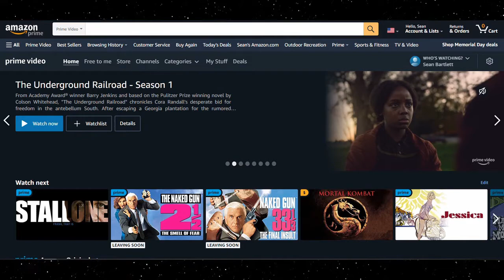"Unveiling the Enigmatic: Barbara Steele 🌟 - Filmography & Biography! 🎥"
Read More Funny Stories Here!
Step into the spellbinding world of Barbara Steele, an enigmatic figure in the realm of cinema. This video delves deep into Steele's captivating filmography and biography, offering a glimpse into the life and career of this iconic actress. From her mesmerizing performances in horror classics to her lesser-known roles in art-house cinema, Steele's journey through the silver screen is a fascinating tale of talent and intrigue. Discover the secrets behind her hauntingly beautiful presence on screen and explore the impact she made on the genre. Unravel the mysteries of her personal life and the challenges she faced along the way, as we uncover the layers of this enigmatic star. Join us on a journey through time and cinema as we celebrate the legacy of Barbara Steele, a true icon whose influence continues to resonate with audiences worldwide.